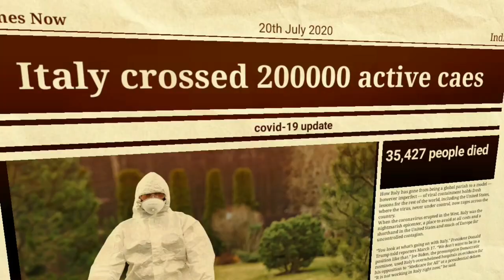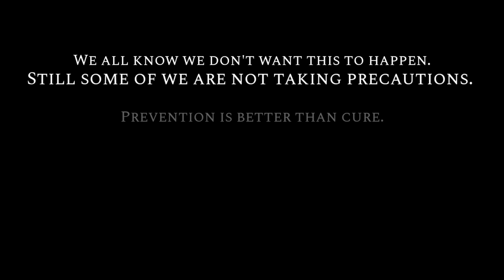Last Hope || A short film for Social Awareness || Stay Safe || Say Cheese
Due to this pandemic, we have been facing a lot of difficulties. This short film is all about the struggle of a man who suffered a lot in the pandemic, how he is surviving in the future, and about the ultimate consequences. This video is basically to give a message to everyone out there that if we won't take proper actions for this now, then how much worse things will get in the future.

Edit: We are extremely sorry for the errors in the dialogues and end slide. We will try to rectify in our next projects, Inconvenience regretted.

Written & Directed by Sriprasad Sahoo

Cinematography & Editing : Sriprasad Sahoo

Starring : Surya Prakash Ojha

If you loved the content, hit that  like 👍🏼 button and share  with your family & friends to make them aware of the worst consequences they can't even imagine and if you're new here don't forget to subscribe to the channel and hit the bell icon for latest notifications.